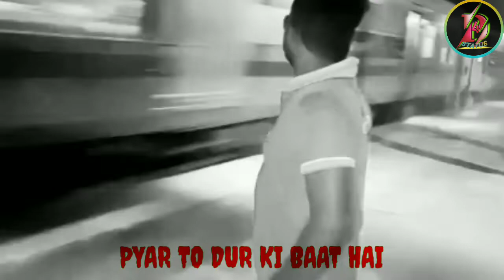💔 New virel sad 💔 status video whatsapp @Mr._D.K_Sharma_4.8 #2022 video status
💔💔 New Whatsapp sad 💔💔 status video Đ4_STATUS whatsapp sharma_ji_48 2022status Hindi sad status song